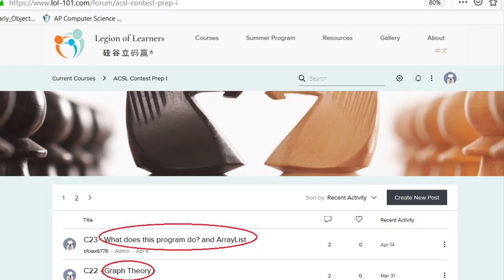Legion of Learners Trailer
Online computer programming seminars run by teenagers for teenagers